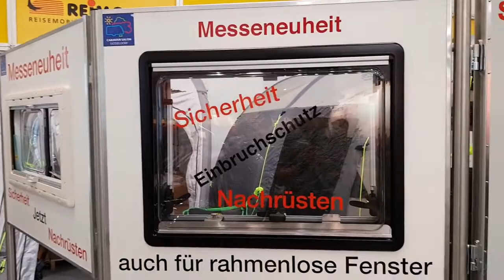Camping Info Tipps - EINBRUCHSCHUTZ im Reisemobil, Wohnmobil, Wohnwagen von Reimo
■ Camping Info Tipps - Einbruchschutz für Reisemobile, Wohnmobil, Wohnwagen von Reimo präsentiert von camping-news.net - Die Camping Info Seite für Reisemobile und Wohnmobil Fans. Wir haben die neuesten Nachrichten, Bewertungen und Camping-Tipps für Reisemobile, Kastenwagen, Alkoven, Wohnmobil Fans, Wohnwagen, Campingplätze, Stellplätze und vieles mehr.

■ Einbruch in das Wohnmobil - unvorstellbar wenn das im Urlaub passiert. Wie kann man sich gegen Wohnmobil Diebstahl schützen? und das Wohnmobil einbruchsicher machen? Hier hilft die Nachrüstung einer Einbruchsicherung insbesondere auch für Fenster und rahmenlose Fenster.

um Dein Wohnmobil einbruchsicher zu machen haben wir einige Möglichkeiten zum Wohnmobil Einbruchschutz zusammengestellt:

- CaraWarn ALARMANLAGE speziell für WOHNMOBIL und WOHNWAGEN

- Fiamma Duo Safe verstellbar 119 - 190 cm Diebstahlschutz, TÜRSICHERUNG

- Diebstahlsicherung, TÜRVERRIEGELUNG für Wohnwagen & Wohnmobil, Stahl

[Quelle/Namensnennung] "Live Broadcast CamperTobi   Einbruchschutz bei Reimo" von "Tobias Hiendl"